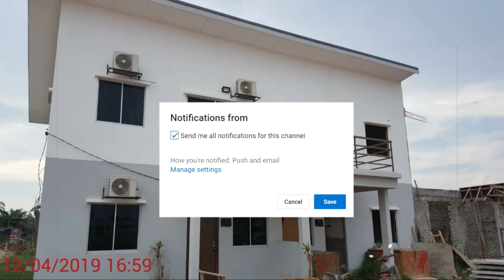#04 Rumah Contoh Taman Sg Yu Indah, Rumah Mampu Milik (Affordable Landed House) at Kuala Selangor!!!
Rumah Mampu Milik di Kuala Selangor!!!
At Strategic place - Near to New Hospital Tanjong Karang (Under construction), 10km to Kuala Selangor town, About 14km to Tajong Karang.
Future development - West Cost Expressway where one of the station will nearby here.
Landed,1.5 storey, 4 Rooms & 2 Bathrooms, with Balcony, Land area 20 x 60 kaki, Built up area 1128sqft.
Expect completion in Sept 2021

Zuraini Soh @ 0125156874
PEA2392
Probation Estate Agent
Amaz Empire Property
Nilai Harta Consultant Sdn Bhd